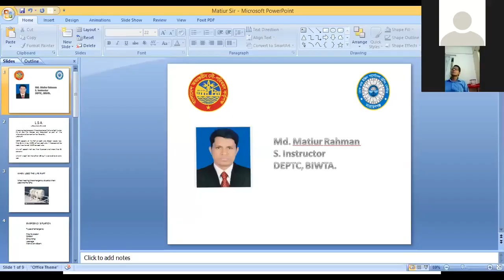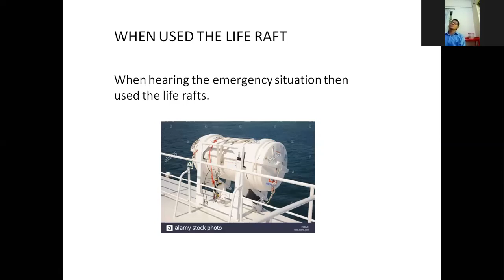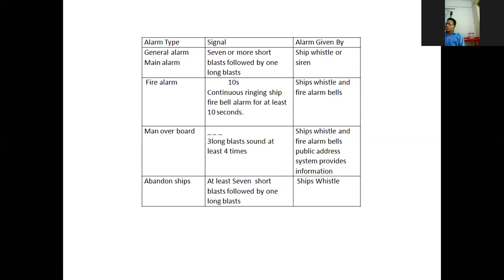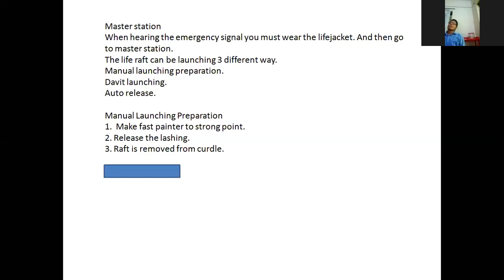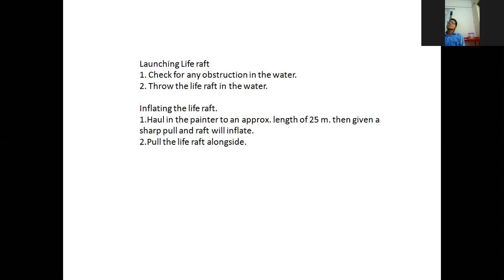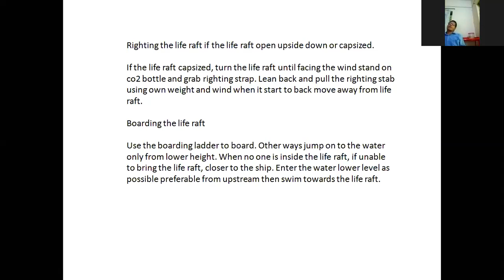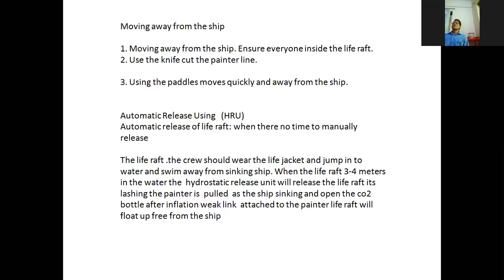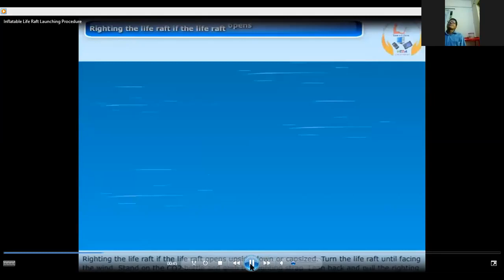LSA L -2 By For all Cadets ll DEPTC ll DEPTC Narayanganj